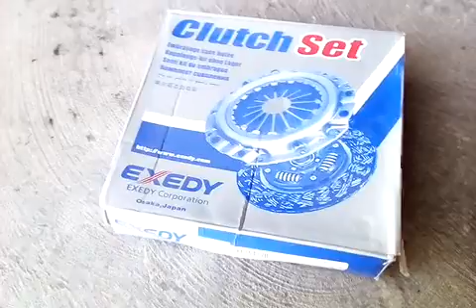Vigo 2.5 turun geae box tukar clutch cover lining